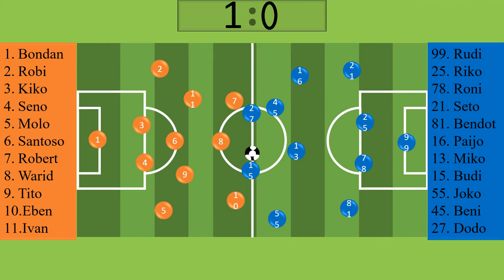Game PES / Sepakbola/Football Dibuat menggunakan aplikasi Powerpoint